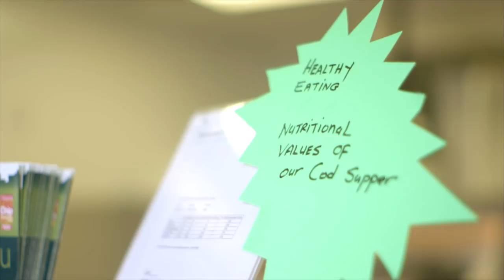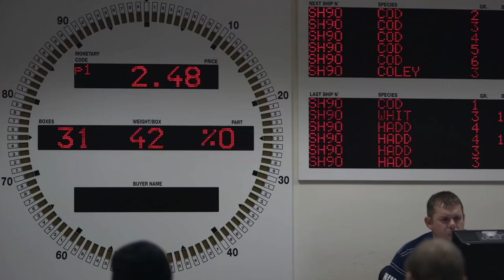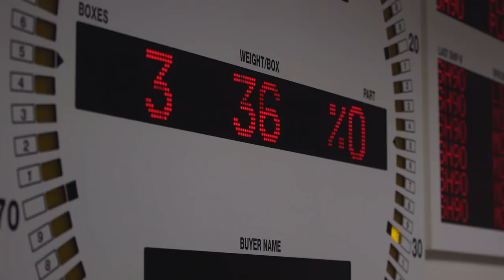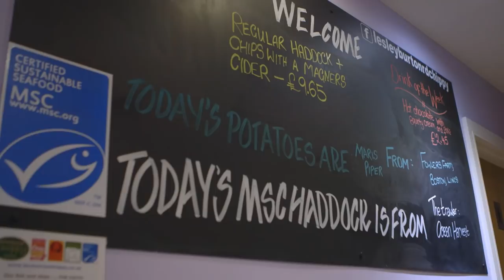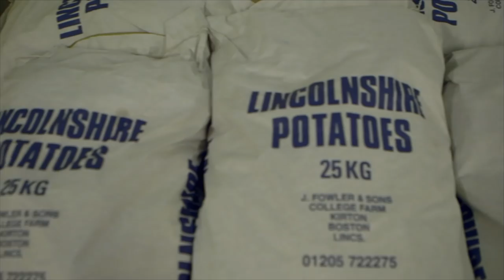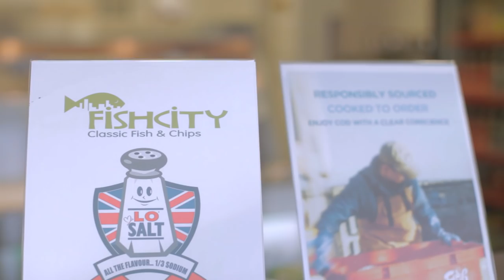About the UK National Fish and Chip Awards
Now in their 28th year, the National Fish & Chip Awards continue to recognise and reward businesses producing the best fish and chips across the UK.

The awards recognise those businesses in the UK which deliver food and service that's a cut above the rest - so that you know where to go for truly great fish and chips.

Fish and chip businesses are appraised and judged on a wide variety of criteria ranging from sustainable sourcing practices, customer service, hygiene and staff training to, most importantly, the quality of their fish and chips!

Edited and Produced by: Jade Beard
Beard Askew Productions
Executive Producer for Seafish: Andy Gray

Available on iPhone, The National Fish & Chip Awards official app is an interactive guide to the very best performing UK fish and chip takeaways and restaurants from the past 25 years.